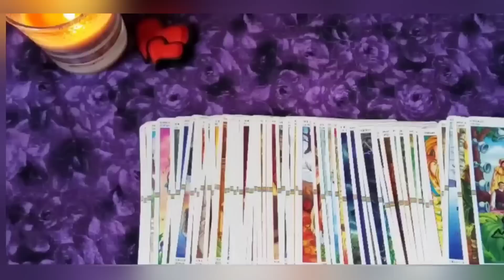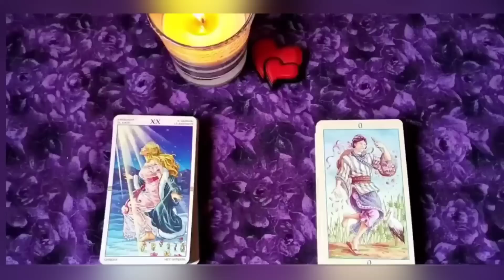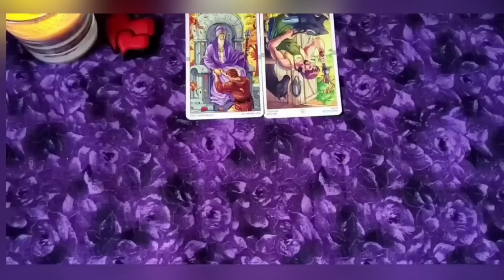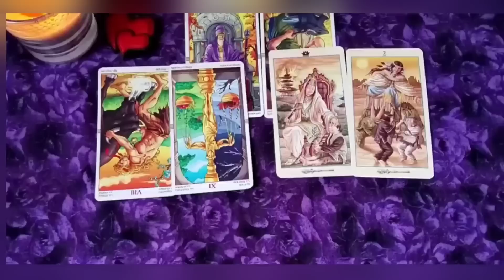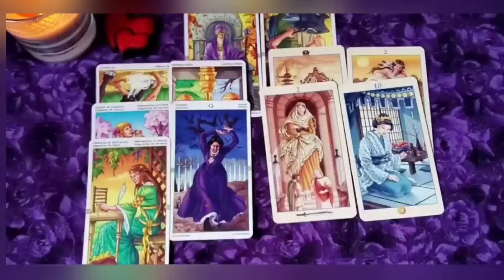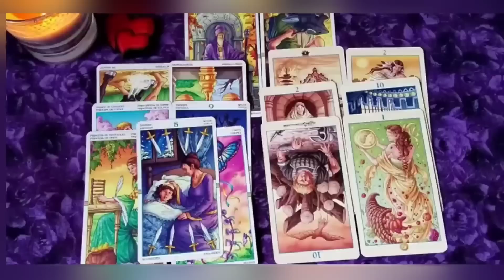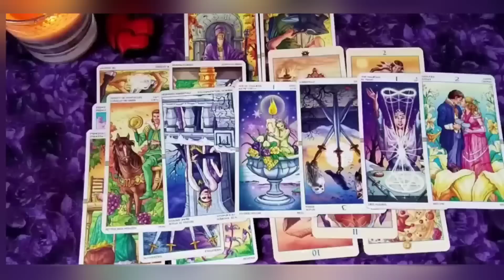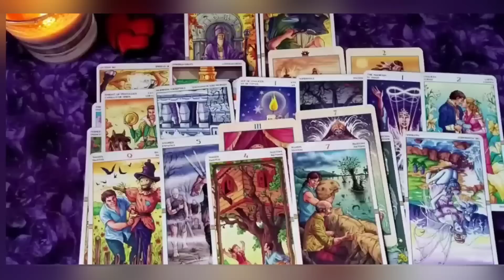💝❄️ 598. Mik a valódi szándékai, és mit tesz meg Ő? - Szerelmi Tarot üzenet ❤️💝❤️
💙✨❄️ Ebben  videóban szerelmi tarot üzenetet láthattok melynek fő témája, mit szeretne tenni, mi az igazi szándéka, és mit tesz meg valójában a szerelmed, a párod, akire szeretettel gondolsz?  Megnézzük természetesen az érzéseket, a gondolatokat, az akadályt, és azt is, hogy merre tart a kapcsolat. 💞🌟🔥

Természetesen ez csak általános előrejelzés.
Ha egyéni tanácsot szeretnél, akkor keress meg privát üzenetben.
Várlak szeretettel benneteket az egyéni elemzésekre, és a Varázslatos Tarot üzenetek Anitól Prémium előfizetéses csoportba!

Varázslatos Tarot üzenetek Anitól Prémium csoportról
Ez egy előfizetéses, havi  tagdíjas alapon működő csoport.
A havi díja 3000Ft (10€)
Főként vdeókat töltök fel ebbe a csoportba.
Hosszabb, vagy részletesebb videókat is.
A csopot tagjai láthatják elsőként a YouTubera kesőbb  felkerülő videókat is.

Várlak szeretettel benneteket az egyéni elemzésekre, konzultációkra is!

Lehet jelentkezni:

Egyéni kártyás elemzésekre jelentkezni a weboldalon keresztül itt lehet:

szolgaltatasok menüpontban. Illetve messengeren vagy emailben.
45 perces - 12000Ft  (32€)
Egy órás   - 14000Ft. (37€)
Másfél órás - 20000Ft (52€)
Két órás - 28000Ft (72€)
Kb másfél órás időtartamú
23000Ft ( 60€)

23000Ft (60€)
Két órás időtartamú
30000Ft (77€)
Ha úgy érzed elakadtál, ha nem tudod hogyan lépj ki egy helyzetből, hogyan oldj meg egy konfliktust, vagy hogyan engedd el negatív érzelmeidet egy helyzetben. Itt is segítségül hívjuk a tarot kártya tanácsait, majd megkeressük a probléma okát, feloldjuk, lecseréljük a negatív hitrendszert, érzelmet, és meg is erősítjük a pozitív érzéseket.

A videó alatti KÖSZÖNET gombbal, vagy
 itt megteheted: